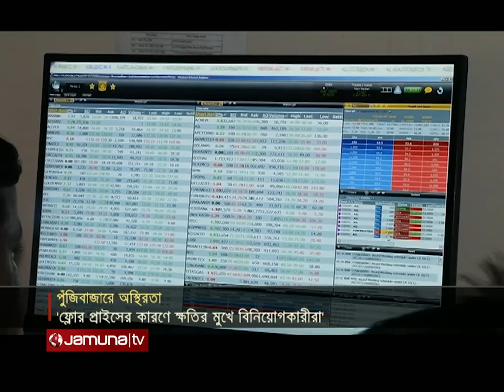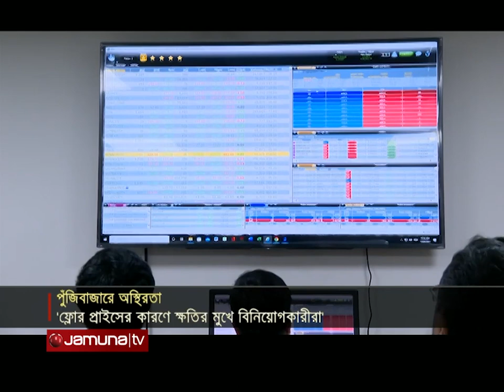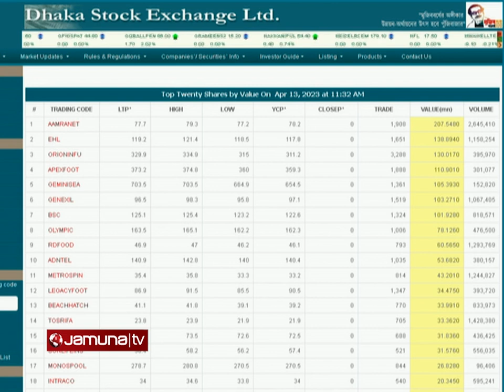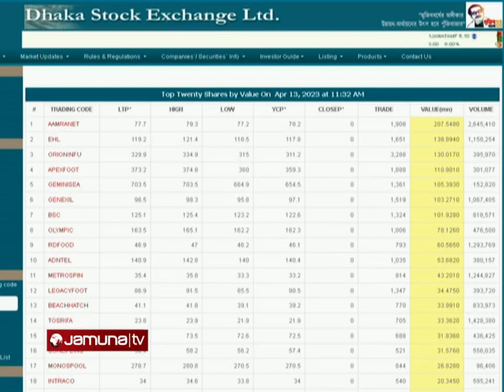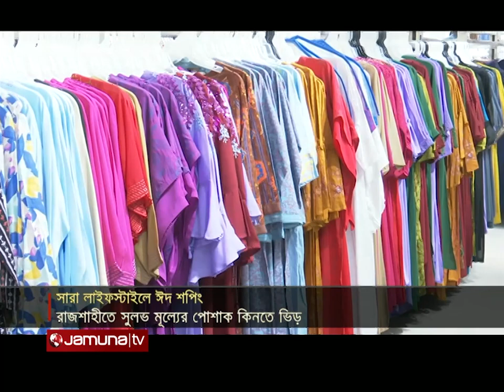বিজনেস টুডে | Business Today | 11.30 am | 13 April 2023